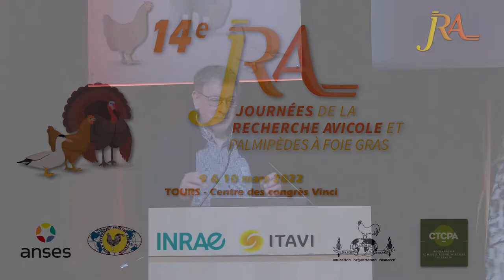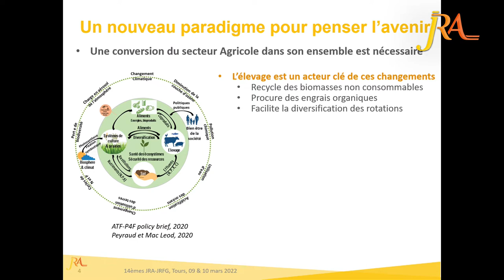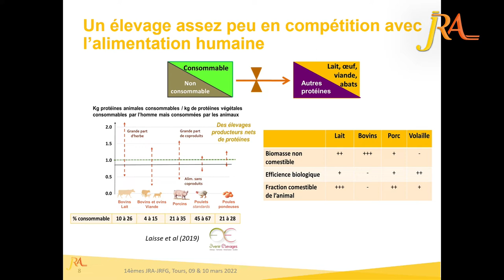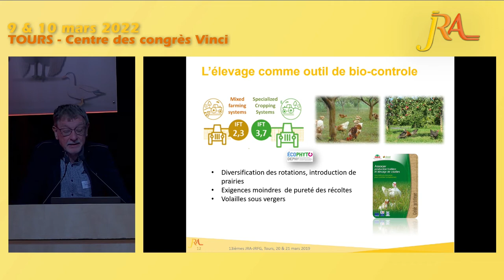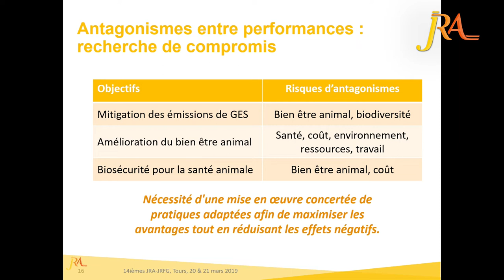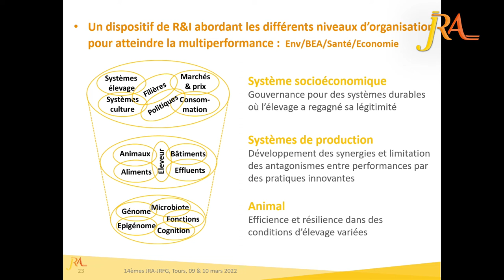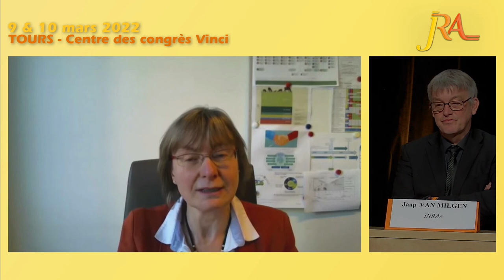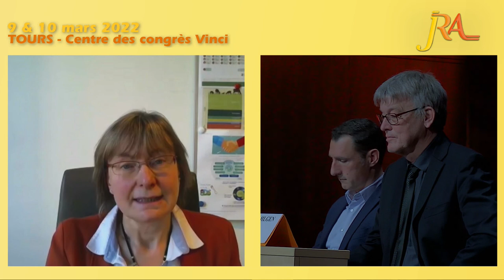JRA2022 | Quelles conséquences pour l’élevage en Union Européenne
Présentation de Jean-Louis PEYRAUD d'INRAE
Vidéo réalisée lors du premier jour des 14 èmes Journées de la Recherche Avicole et Palmipèdes à Foie Gras, avec le soutien de la WPSA et WVPA